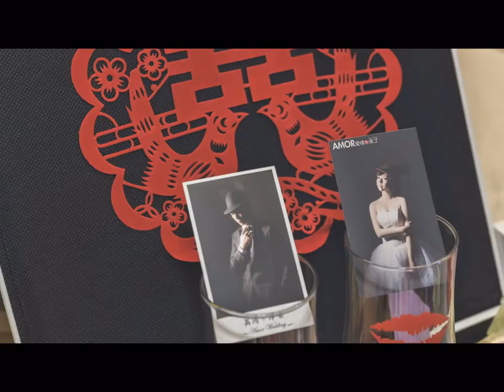【ChenKen-Image Studio | K&F | 訂結+午宴 | 台中清水福宴餐廳】